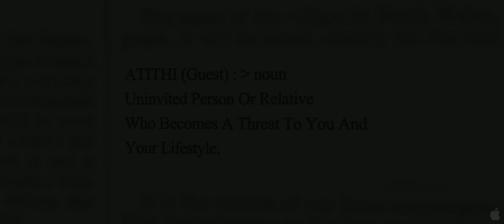Atithi (Trailer HD 2010)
In theatres February 26, 2010
Atithi Tum Kab Jaoge? is the story of Puneet (Ajay Devgn) and Munmun (Konkona Sen), a happily married couple living in Mumbai whose lives take an interesting turn when a distant relative, Chachaji (Paresh Rawal) turns up unannounced at their doorstep from a far off village. The guest overstays his welcome so much so that the exasperated couple come up with various ploys to hasten his departure to hilarious results.